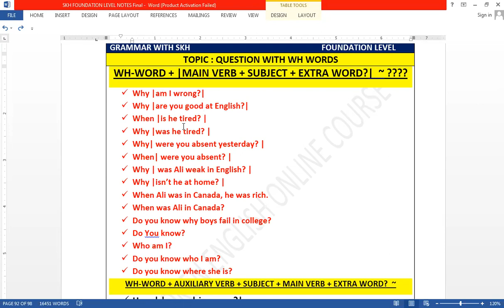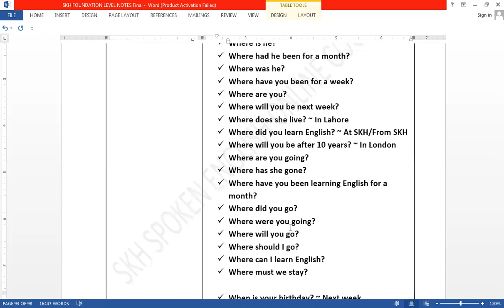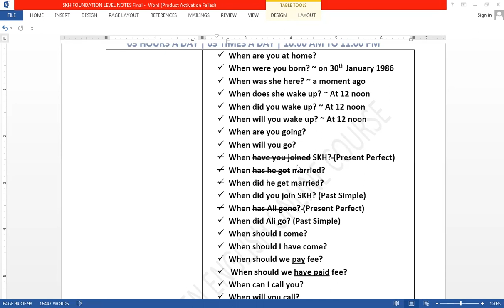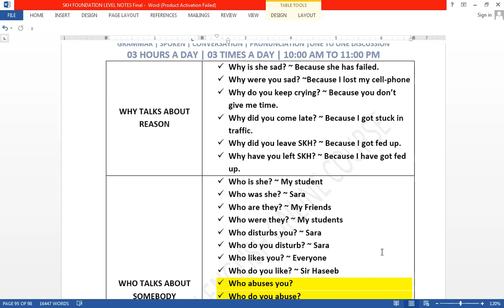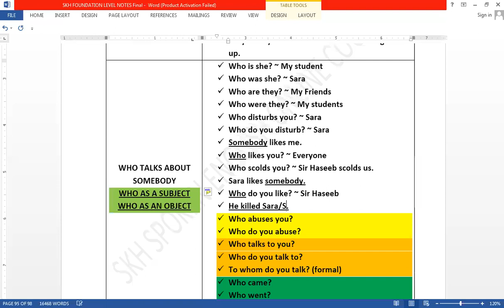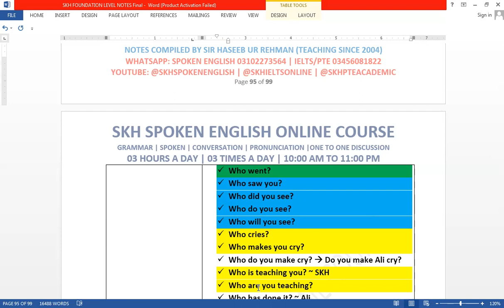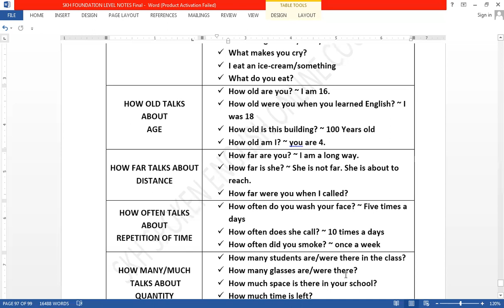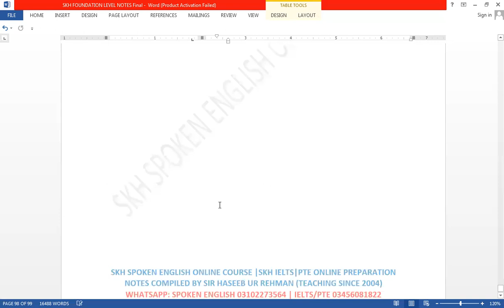Question With WH Word | Spoken English